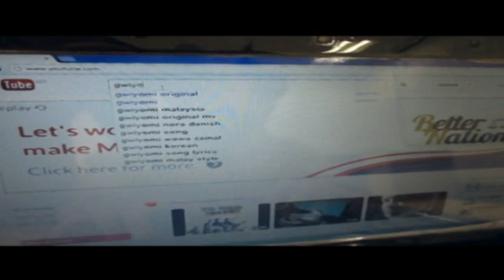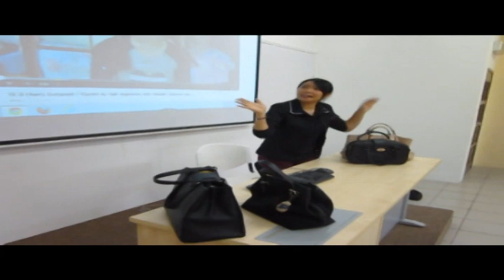[Disted 2013] How Gwiyomi Affect Our Life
Hi guys, this is our group assignment for this semester. After viewing it please share it out~thx!!!